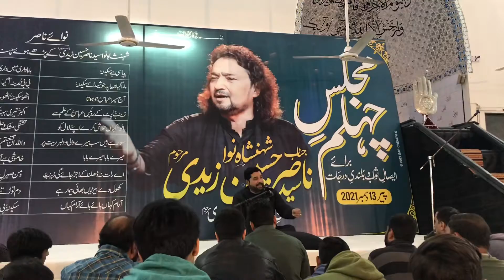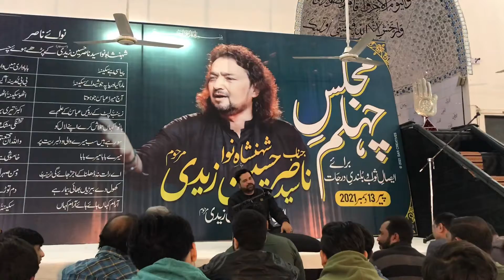Nasir Hussain Zaidi Chehlum Majlis | Rajab Ali Khan | Molai Pursa | 13 December 2021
Reciter: Janab Ustad Rajab Ali Khan Sahab
Date: 13th December 2021
Venue: Islamic Research Center, F.B Area, Karachi.

"Mola (a.s) Salamat Rakhyn Ya Ali (a.s) Madad Kehnay Waalon Ko"